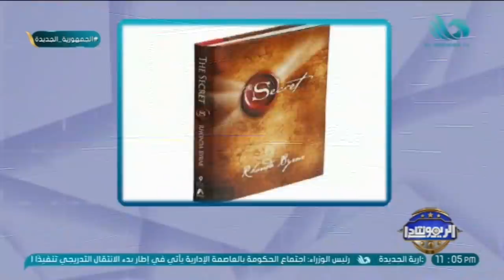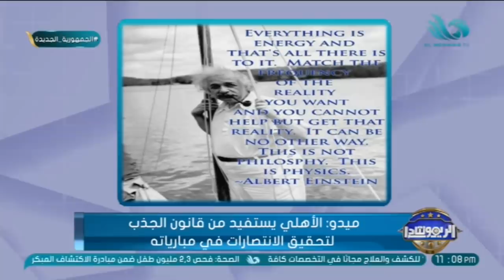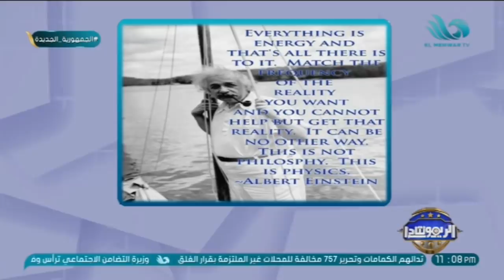بعد تعليقه التاريخي على فوز الأهلي في الـ 90+ .. ميدو : الناس قالت عليا ميدوشتاين 😅